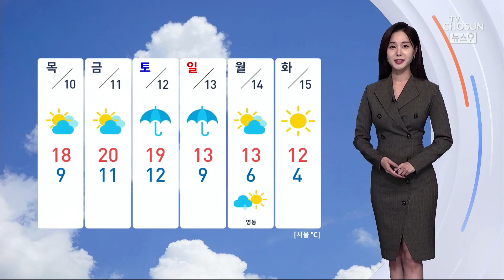초미세먼지 '나쁨'…큰 일교차 유의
내일은 안개와 미세먼지가 뒤섞여 종일 뿌연 하늘이 예상됩니다. 특히 아침에는 안개가 짙은 가운데 가시거리가 200m로 좁혀지겠는데요, 출근길 안전운전하셔야겠습니다.

미세먼지는 서쪽 지역으로 정체되겠습니다. 초미세먼지 농도 '나쁨' 단계를 보이겠는데요, 호흡기 약하신 분들은 마스크를 꼭 착용하셔야겠습니다.

내일 서울은 아침에 8도에서 시작해 한낮에는 17도까지 오르는 등 일교차 가 크겠습니다.

한낮에는 비교적 온화하겠는데요, 대구의 낮 기온은 20도, 전주는 19도를 보이겠습니다.

주말에는 전국에 비가 내리겠습니다. 비가 내린 뒤에는 기온이 다소 떨어지겠습니다.